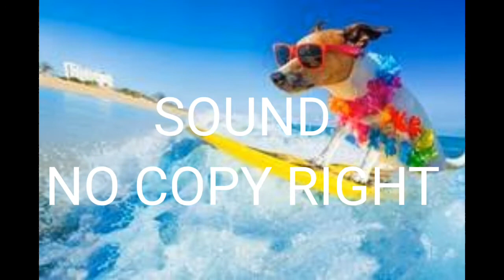devine life society ( no copy right sound)